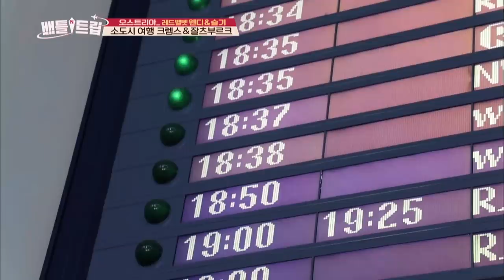The best Brewery Tour in Austria!! [Battle Trip/2018.08.26]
Guests: Seulgi and Wendy (Red Velvet)